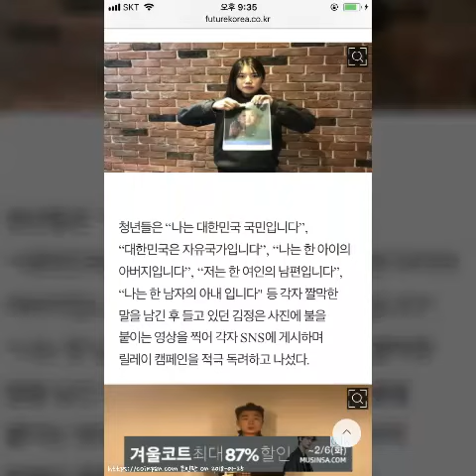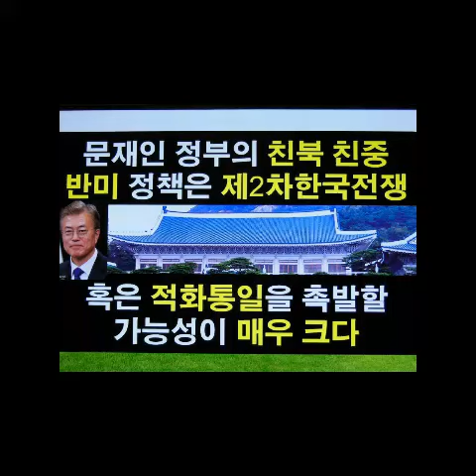Kim Jong-un's picture burned in protest against North Korea's Olympic participation